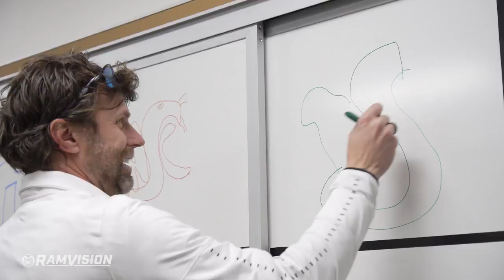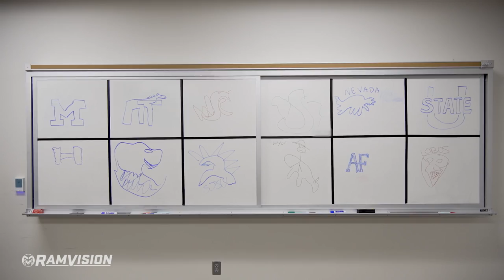Colorado State Football: 2022 Schedule Announcement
The conference gave us 47 hours to make a video to release our schedule. So, we gave our new coaching staff 47 seconds to draw the opponent logos and help us!

Let's just say, they should stick to coaching!